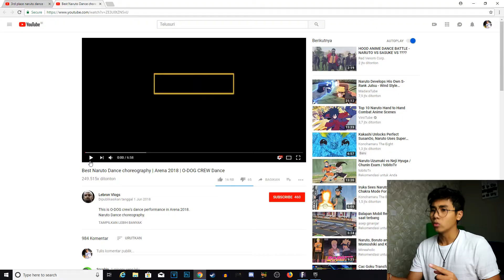GW RASA BAKAL BERUBAH JADI KYUBI NONTON INI. DANCE TERKEREN SIH INI FIX.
you enjoy the video, gua kelvan hendrata peace out!